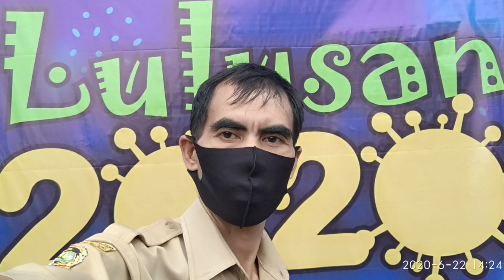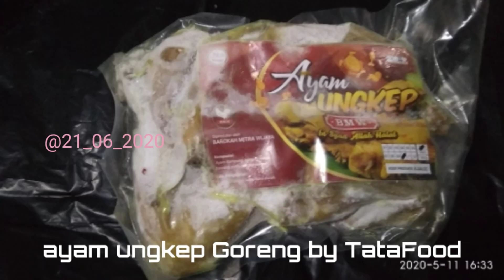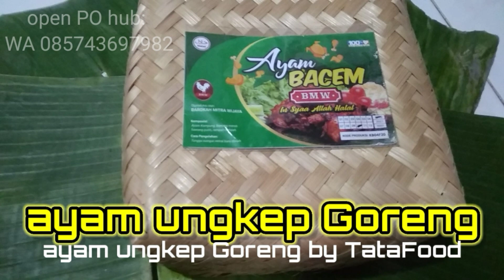YOGYAKARTA KOTA SEPEDA || HeryAsmara: Life_Art & Motivation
Tetap semangat yaaa.. gaess.
Sedikit info , channel ini tentang Life_Art&Motivation atau kehidupan, Seni dan Motivasi… Oh ya kalian harus tetep semangat ya.. aku ucapkan selamat pagi..karena setiap pagi 100% full semangat! Semoga kita semua selalu dalam keadaan sehat, bersyukur, dan berbahagia.Selalu Istiqomah di jalan Allah SWT Aamiin yaa Rabbal 'alamiin